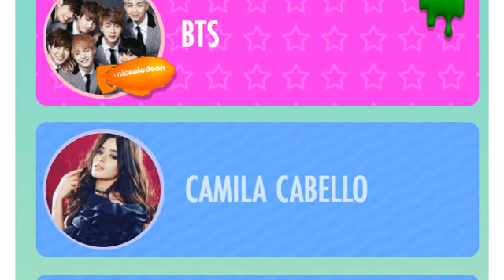បំបាក់ Justin Bieber ម្ដង​មិន​អស់​ចិត្ត ឥឡូវ BTS ផ្ដួល​ម្ដង​ទៀត​ កក្រើកពេញអឺរ៉ុប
បំបាក់ Justin Bieber ម្ដង​មិន​អស់​ចិត្ត ឥឡូវ BTS ផ្ដួល​ម្ដង​ទៀត​ កក្រើកពេញអឺរ៉ុប | លី​ លាន​ជា​ ​ចំណាយ​លុយក្បែរសែនដុល្លារ​ជួយ​គ្រួសារ​តារា​សម្ដែង​បាន​​ស្លាប់​ក្នុង​រឿង​ "Expendables 2”

- References:

5.